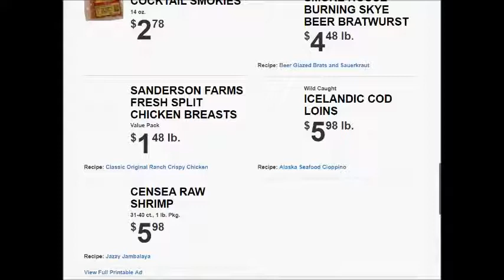Super saver SUPER weekly special deals AD coupon preview vol1